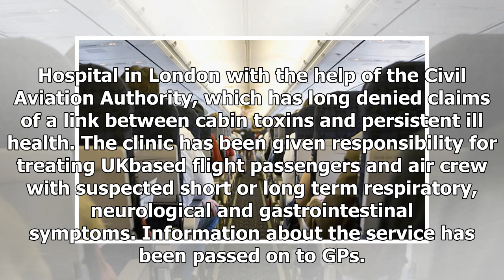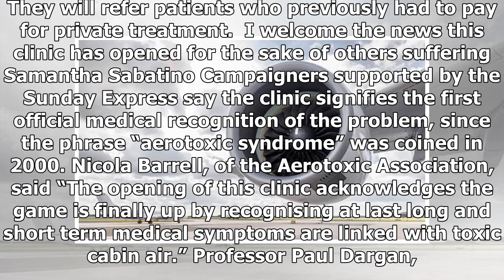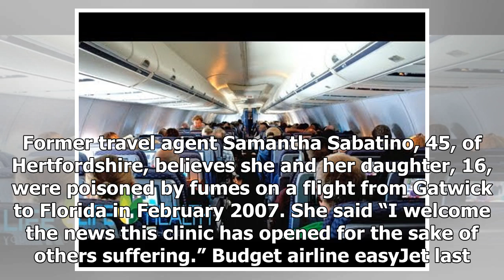Passengers in planes filled with toxic fumes to be sent to specialist nhs clinic | what health tips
GETTY STOCKFlight passengers showing signs of cabin fume poisoning are to be sent to a specialist NHS clinicThe move comes as pressure has mounted on the airline industry to tackle growing concerns over “toxic air”, which has been linked to several d...